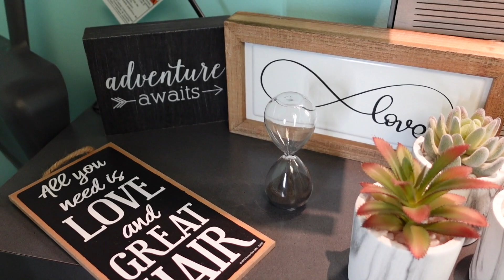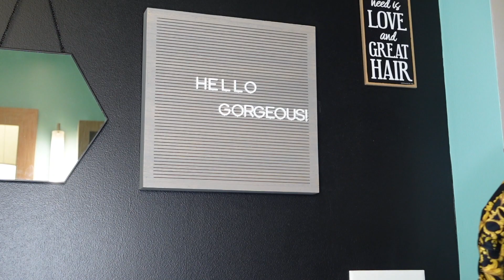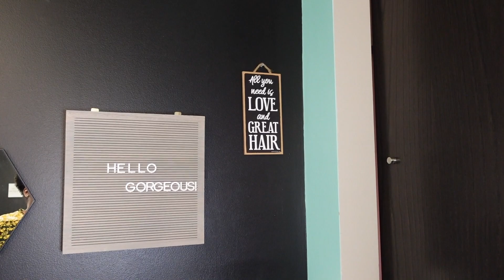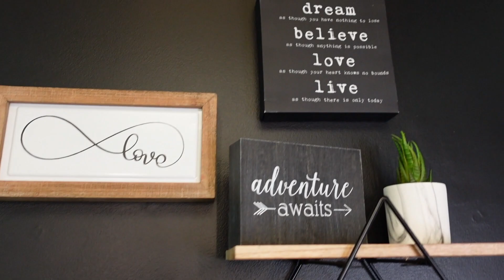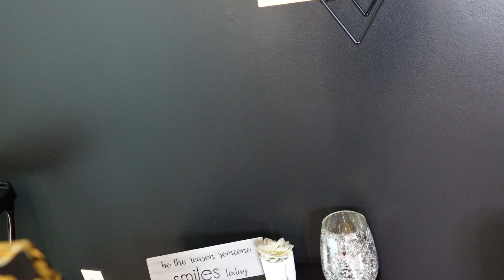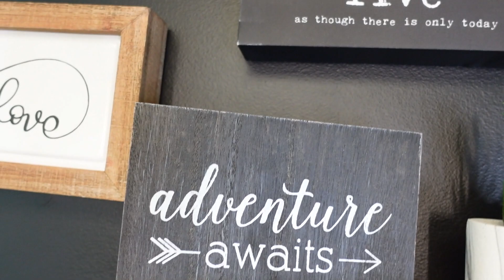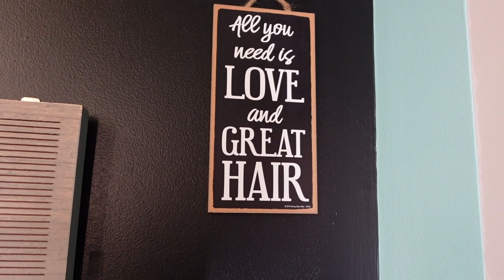DECORATE & CLEAN MY SALON WITH ME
Hiiii Bellas!
COME ALONG WITH ME AND CLEAN MY SALON WITH ME AS WELL AS DECORATE MY SALON WALLS :)

143.

♥- Not sponsored- Sign up for Ebates get CASH BACK for shopping online at your usual stores. You can thank me now!

                                                                                                                     xoxo♥ Jazmine